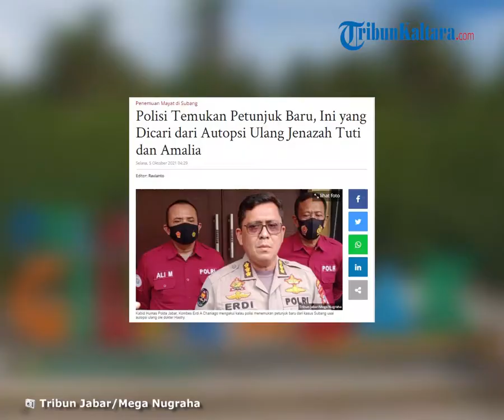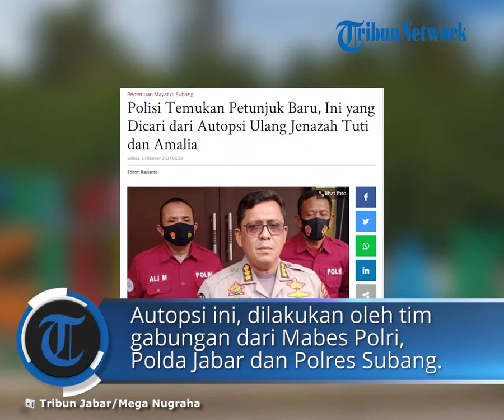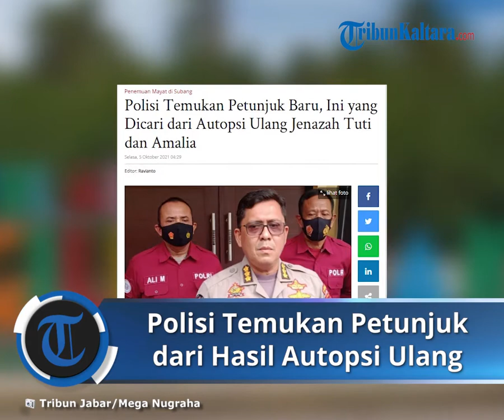Polisi Menemukan Petunjuk Baru dari Hasil yang Dicari Melalui Autopsi Ulang Jenazah Tuti dan Amalia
Laporan Wartawan Tribun Jabar, Nazmi Abdurahman

TRIBUN-VIDEO.COM, BANDUNG - Polisi menemukan petunjuk baru setelah membongkar makam Tuti dan Amalia, dua korban pembunuhan ibu dan anak di subang.

Polisi melakukan pembongkaran makam Tuti dan Amalia itu, Sabtu (2/10/2021) lalu itu tanpa dihadiri keluarga korban. (*)

Artikel ini telah tayang di TribunJabar.id dengan judul Polisi Temukan Petunjuk Baru, Ini yang Dicari dari Autopsi Ulang Jenazah Tuti dan Amalia,